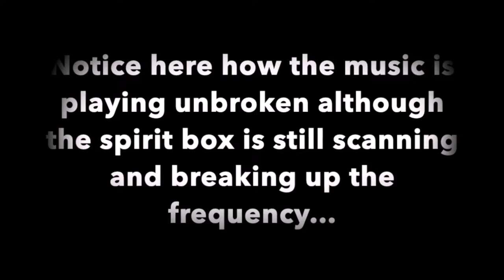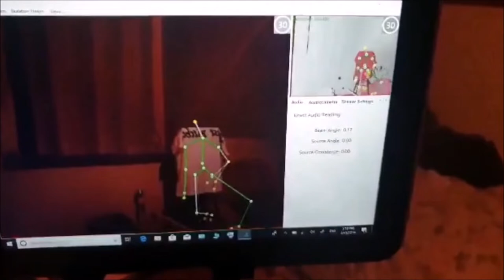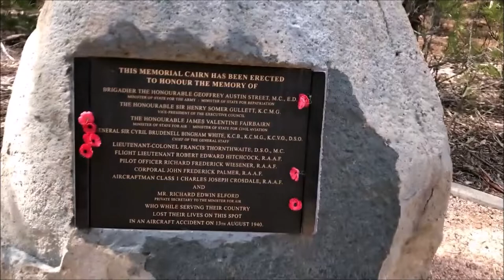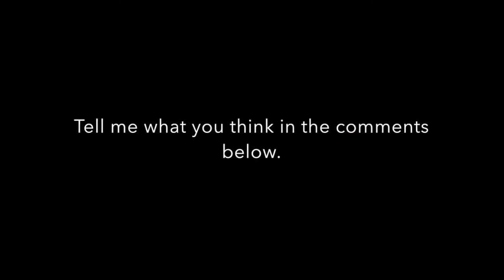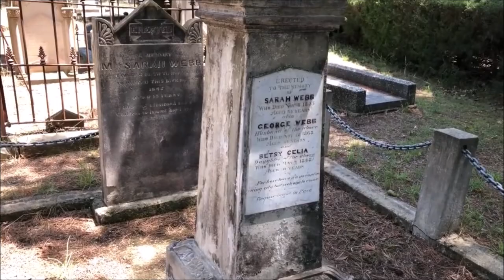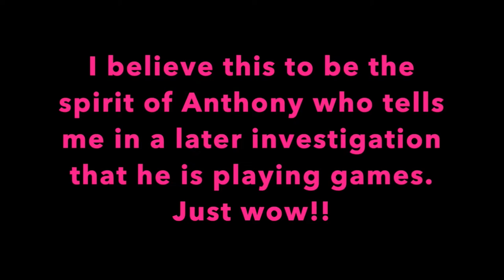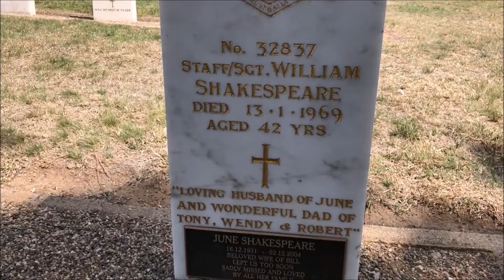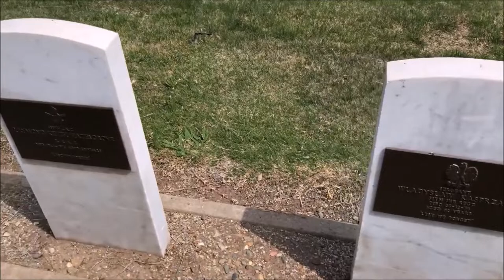Paranormal cbas approved Season 1 episode10 Unearthly Wanderings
Any funds earned on this channel go into new equipment new investigations or travel funds to bring my youtubians the best i can ty hugs